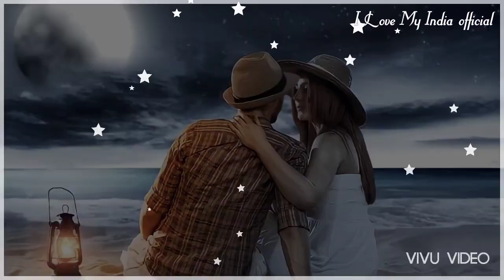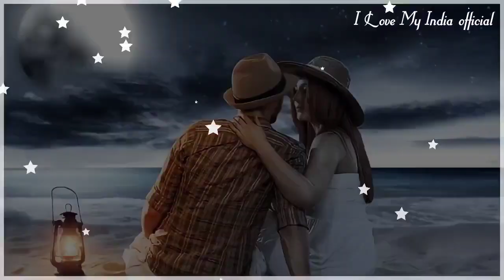Rimx.dj 2021 hindi Song//No Copyright Hindi Song//NCS Hindi Song//NCS Music//No Copyright Music//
Hashtags~

Telif Sorunları ile ilgili lütfen bize ulaşınız.

Kanalımızın para kazanma özelliği kullanılmamaktadır
"Remix Of Any Song On This Channel, Any Producer Label Company Photographer If You Have A Problem With This Upload, Instead Of Throwing A Copyright Strike, Please Send  We Will Uninstall It Within 2 Hours━━
     Monetization feature of our channel is not used
Our Channel Is Not For Commercial Purposes.
If you area a copyright owner and want your work removed from our channel, PLEASE contact us or leave us a private message here and we will remove your material. right away. PLEASE do not select youtube strike. NOTE that we do not benefit from the publication of this material and we are only helping new and emerging artists be heard by supporting and promoting their work across various fields. This channel is created to promote and support magnificent producers, photographers and labels' releases.

I do not sell uploaded songs, I do not sell bought songs, I do not upload videos for money.